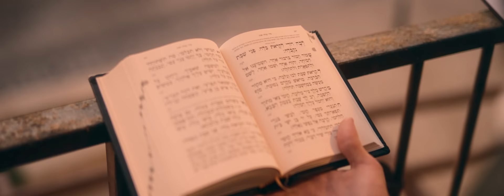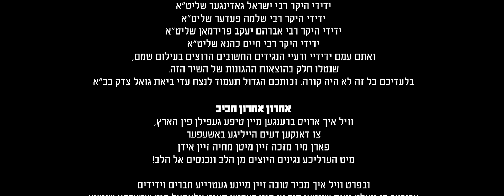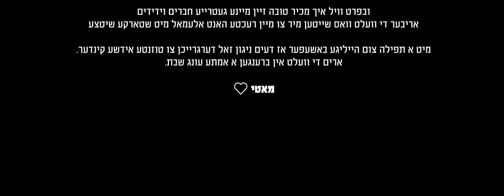Motty Atias - Likras Shabbos (Music Video) | מאטי אטיאס - לקראת שבת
Please Enjoy This New Song & Music Video "Likras Shabbos" by Motty Atias & The Shira Choir

After releasing six beautiful songs, Motty Atias has decided that his seventh song should be dedicated to the seventh day of the week, the holy day of Shabbos, a day of rest after six days of work.

Just a few months ago, on Erev Shabbos right after Pesach, Motty tragically lost his favorite singer and closest friend, Reb Michoel Schnitzler zt"l. Going into that Shabbos was incredibly difficult for Motty. A few weeks later, Motty arrived in Israel and composed a song inspired by the words we say when welcoming Shabbos. This song serves as a tribute to Reb Michoel Schnitzler zt"l, who passed away just before welcoming Shabbos.

Motty approached his talented friend, Menachem Friedman, to begin production on this song. Hours, days, and months of work were poured into this project, resulting in a truly special creation.

With a beautiful video welcoming Shabbos in Tzfas, the new song is now ready for all to enjoy. It serves as a heartfelt invitation to welcome Shabbos with open arms. Motty Atias and Menachem Friedman, along with the incredible team involved, wish everyone a peaceful and joyous Shabbos.

Credits:
Composed & sung: Motty Atias
Music Arrangements & Produced:
Menachem Friedman

Guitar: Nachman Dreyer - Bass guitar: Arie Volinez - Flute & Saxophone: Dor Asraf - Drums: Avi Avidany - Strings Orchestrated & Recorded: Sonc Duo Studios | Mendy Hershkowitz

Vocals Recorded, Mix & Mastered: Gershy Schwarcz - Choir: Yoely Horowitz | The Shira Choir

Video Produced & Directed: Sruly Bruncher
Videographer: Issac Kelman
Edit & Color grading: Sruly bruncher
Acters: Motty Chaimowitz - Nachman Zlata - Nehuray Markowitz- Shiman Barzatky

Cover Art: Avrumy Zilberstein - Project Inspired: Sruly Godinger

Special Thanks
Gedalya Weiser - Mendy Twerski - Yoely Lebovitz  Pinny glick- Sholmy Kraus - Pinny Raab - Motty Klien,

Without your help, I wouldn't have made this into a reality ♥️
השיר מוקדש באהבה גדולה!!
לע"נ ידידי היקר נעים זמירות ישראל
הרב רבי מיכאל בן רבי משולם זושא שניצלער זצוק"ל
נפטר טרם כניסת השבת אסרו חג פסח כ"ג ניסן תשפ"ג לפ"ק

קרדיטים:
מילים ולחן: מוטי אטיאס
עיבוד והפקה מוזיקלית: מנחם פרידמאן
גיטרות: נחמן דרייער
גיטרה חשמלית: ארי וואלניץ
כלי נשיפה: דור אסרף
תופוים: אבי אבידאני
עיבוד והקלטות כינורות: סוניק דואו
הפקה ווקאלית, מיקס ומאסטרינג: גרשי שווארץ
מקהלות שירה בנצחו של יואלי הורוויץ
הפקת קליפ, בימוי עריכה וקולר: שרולי ברונכר
צילום: יצחק קלמן
תאורן: ארתור מרצ'נקו
משתתפים בקליפ: נהורי מרקוביץ, שמעון ברזצקי, מוטי חיימאוויטש, נחמן זלאטא,
עיצוב עטיפה: אברמי זילבערשטיין

יחסי ציבור: בפרונט
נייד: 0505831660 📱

תודה מיוחדת לחברים שלי: מנדי טווערסקי - גדליה ווייזער - יואלי לעבאוויטש - פיני גליק - שלומי קרויס - פיני ראב - מאטי קליין

lyrics | מילים

בּוֹאוּ וְנֵצֵא לִקְרַאת שַׁבָּת
בּוֹאוּ וְנֵצֵא לִקְרַאת שַׁבָּת הַמַלְכָּה

לָאמִיר אַרוֹיס גֵײן אַנְטְקֶעגְן דֶעם הֵײלִיגֶער שַׁבָּת
לָאמִיר מְקַבֵּל זֵײן דֶעם שַׁבָּת קוֹדֶשׁ
לָאמִיר אִינְאֵײנֶעם מְקַבֵּל זֵײן דֶעם שַׁבָּת
סְ'אִיז שׁוֹין גֶעקוּמֶען צוּ גֵײן דֶער לֶעכְטִיגֶער שַׁבָּת

שַׁבָּת שַׁבָּת הֵײלִיגֶער שַׁבָּת קוֹדֶשׁ
שַׁבָּת שַׁבָּת לֶעכְטִיגֶער שַׁבָּת קוֹדֶשׁ
סְ'אִיז שׁוֹין גֶעקוּמֶען דֶער צֵײט צוּ מְקַבֵּל זֵײן שַׁבָּת

0:30 באו ונצא
4:40 Credits